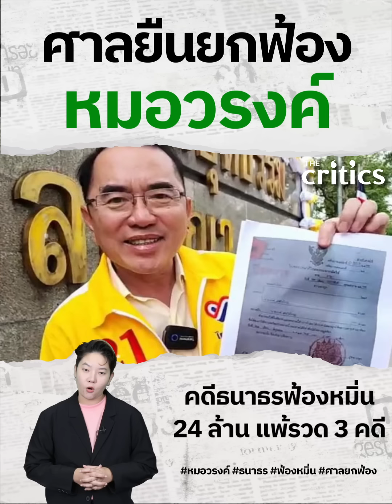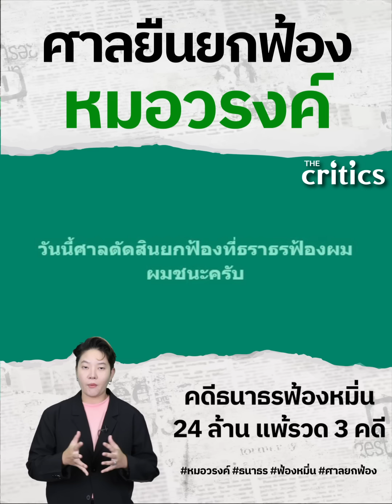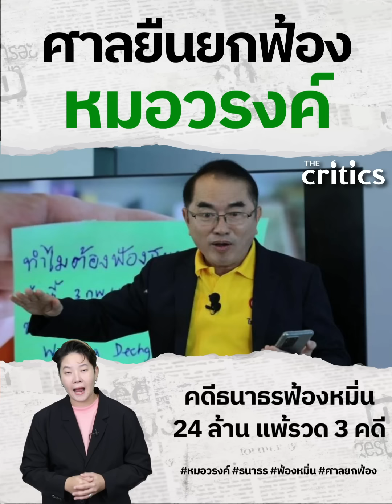ศาลยืนยกฟ้อง หมอวรงค์ คดีธนาธรฟ้องหมิ่น 24 ล้าน เผยแพ้รวด 3 คดี